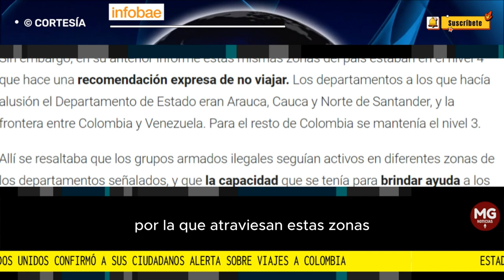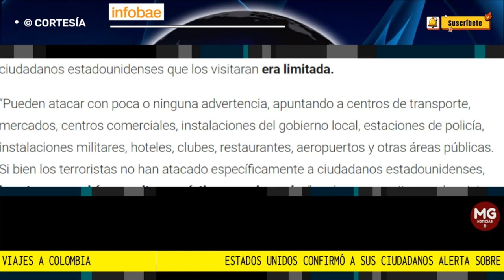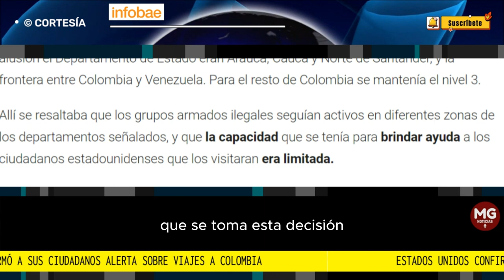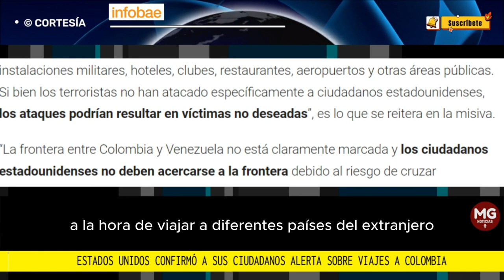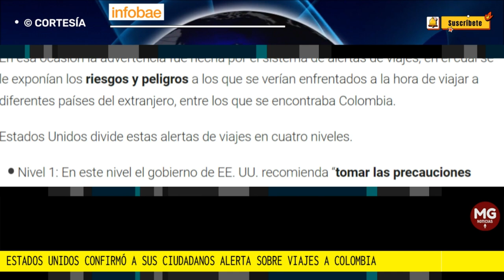MALAS NOTICIAS ⚠️ ESTADOS UNIDOS ALERTA SOBRE VIAJAR A COLOMBIA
Estados Unidos confirmó a sus ciudadanos alerta sobre viajes a Colombia: estas son las cuatro regiones que recomienda no visitar
Los departamentos de Arauca, Cauca, Norte de Santander y la zona fronteriza entre Colombia y Venezuela son los lugares más peligrosos del país, de acuerdo con el documento expedido por el Departamento de Estado
FUENTE INFOBAE